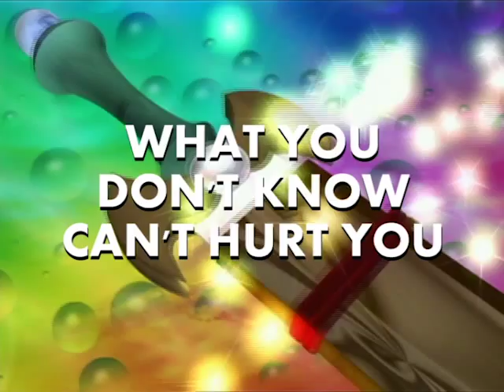TURTLE HERO / KAPLUMBAĞA KAHRAMAN - ep. 12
Mondo, yeni "Kaplumbağa kahraman" atak Şimdi izleyin!
Kahraman, küçük kaplumbağa Imogen tarafından zehirlenmiş ve hasta var olan Sea King of kaydetmek için bir tavşan karaciğer bulmak gerekiyor. Kahraman arkadaşlar gruba katılmak mountain.New onu o Mucize Dağı , çok uzun boylu ve tehlikelerle dolu bir mağarada onu karaciğer sol söylüyorum yalan bir genç tavşan , Amy , bu ilacı bulmak için uzun bir yolculuk başlar ve bulur bu yüzden Bu macera ... Will Kahraman Kral ?? karaciğer bulmak ve kurtarmak için başarılı ...